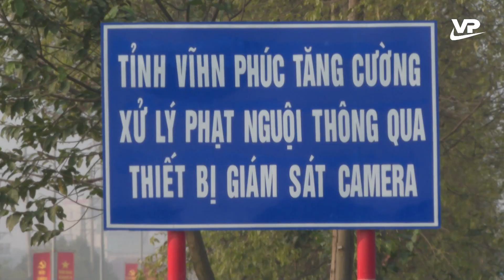Tăng cường xử lý phạt nguội vi phạm giao thông đường bộ